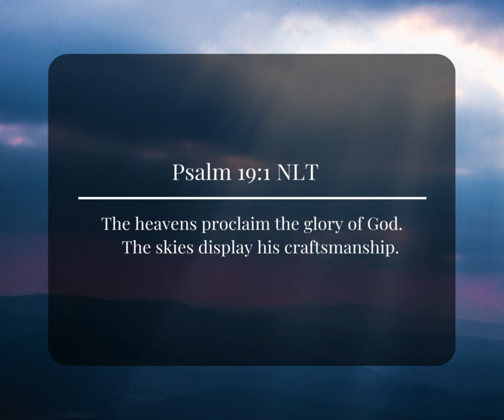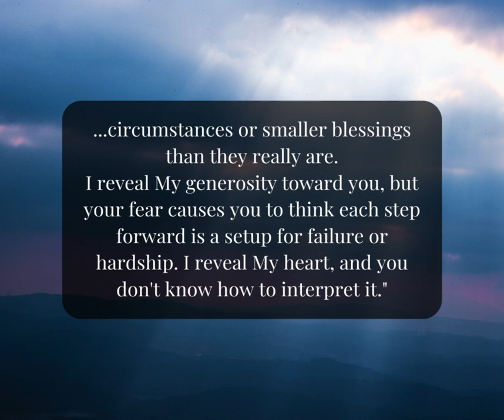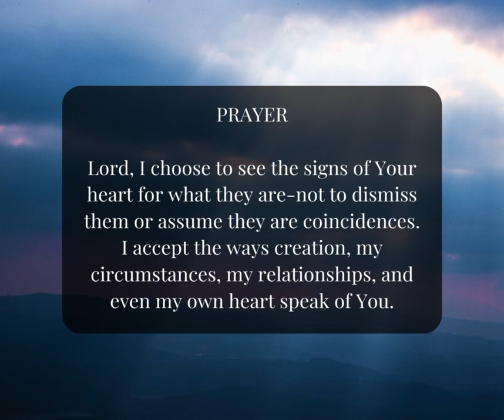To see the Signs of YOUR Heart.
The One Year-Experiencing God's Presence
Chris Tiegreen